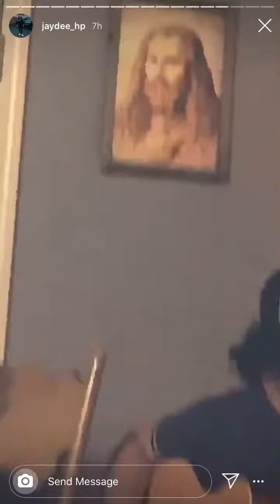Herencia De Patrones x Grupo Triple L [Unreleased Songs]